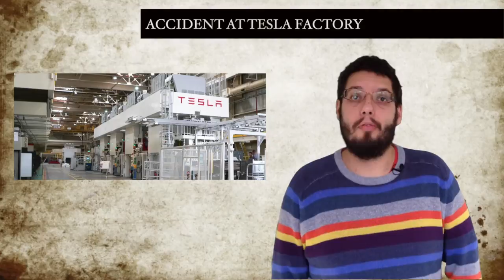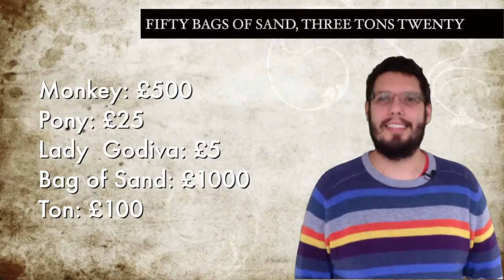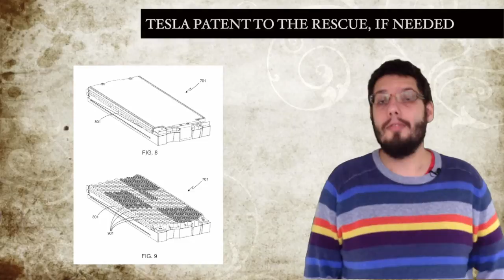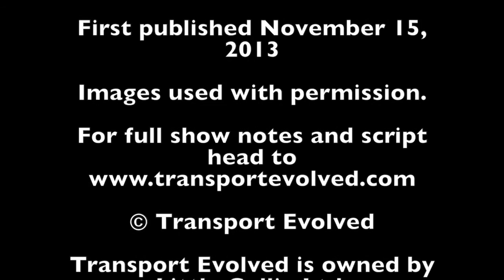T.E.N. Electric Car News November 15, Episode 8: Tesla Accident, Self-Driving Leaf & Rhyming Slang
Weekly show about plug-in and electric vehicles. This week news about: Accident at the Telsa Factory leaves three injured, Elon Musk agrees to advise UK Government on EVs, Nissan's self-driving Leaf gives the Prime Minister of Japan a ride, Renault-Nissan say they won't sell their projected number of EVs, Model S UK prices, Kia Soul press pack, genetically modified virus helps batteries get better, confirmation of no Model S recall and it turns out Tesla have some patents on battery impact modifications.